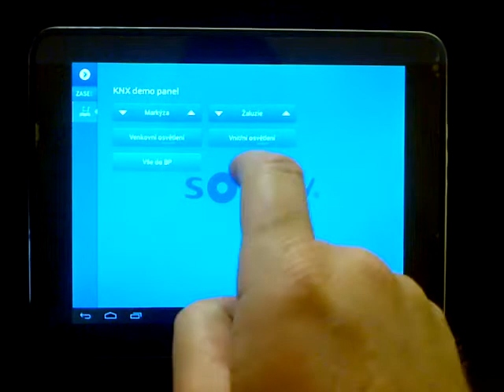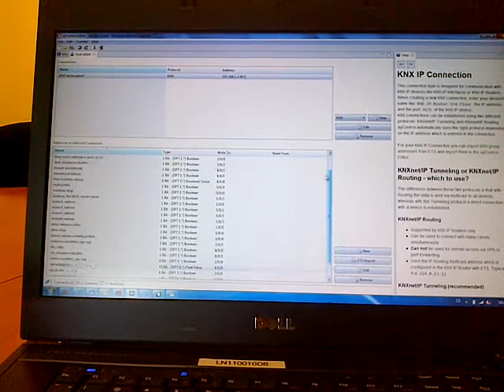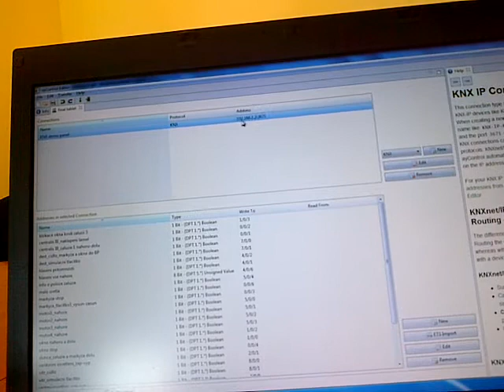Ovládání KNX instalace pomocí ayControl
Jednoduchý způsob, jak systémovou instalaci bytu (domu) ovládat pomocí tabletu přes internet. V tomto případě se jedná o KNX instalaci, kde je použit volně dostupný software ayControl stažený z Google Play. Komunikaci s WIFI routerem zajišťuje KNX/IP interface.